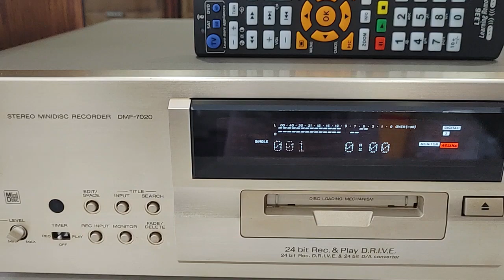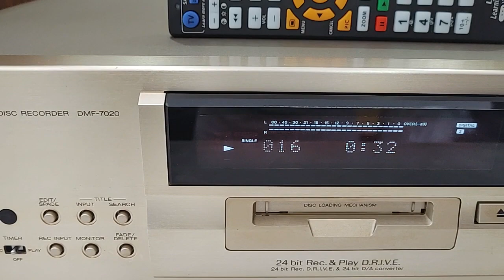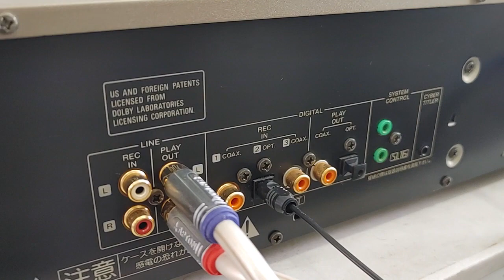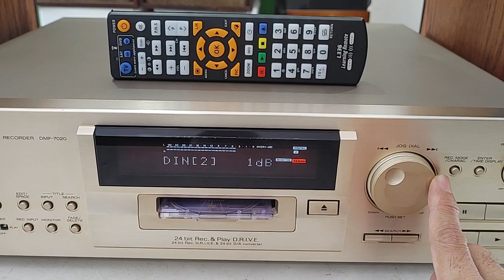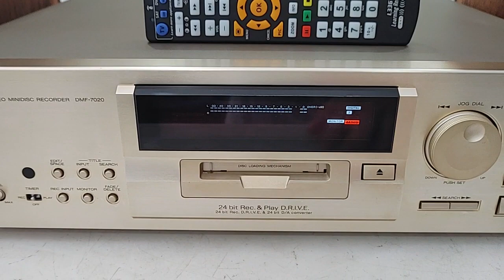MD Kenwood DMF-7020 mắt tốt, DAC 24 bit, đẹp xuất sắc, mắt tốt. Giá 4tr3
Đầu MD Kenwood DMF-7020 dòng cao, mặt phay nhôm, hàng mới về nguyên zin & đẹp xuất sắc, làm giải mã DAC không đĩa mồi.
Mắt rất tốt, không kén đĩa, giải mã nhạc mạng rất hay, tiếng bass tròn, trung âm nổi trội cho anh em chơi nhạc vàng, Vocal... được người chơi yêu thích. Máy sản xuất tại Nhật, CS 16W và rất nặng (10kg), tặng Remote chỉnh đủ chức năng.
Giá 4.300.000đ